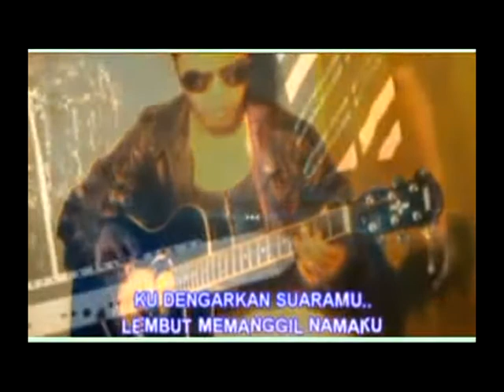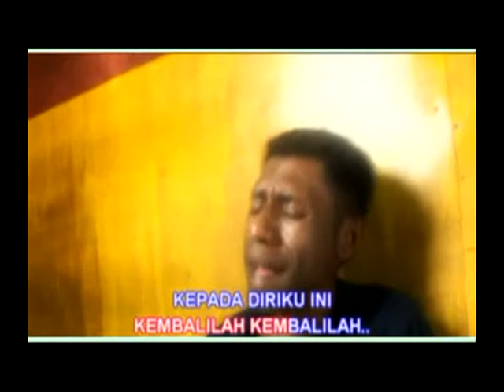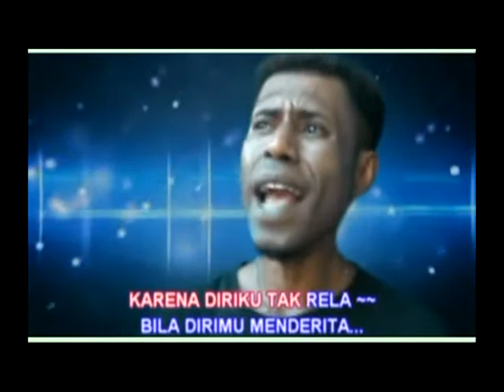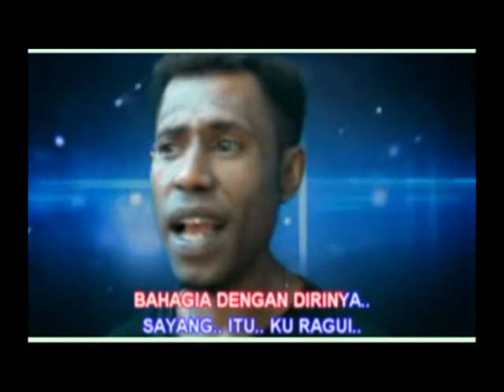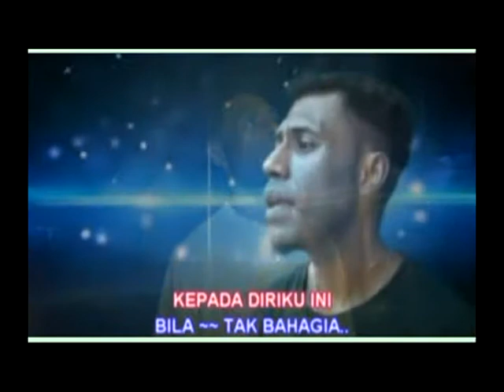Kembalilah. cipt/ Voc. Jimy S Torey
Kembalillah.
cipt. Jimmy Torey.
Musik/cameraman Juan Lasol.

Lirik:
Ku  dengarkan suarammu..
lembut memanggil namaku..
sayang...itu dalam mimpi
Mungkinkah engkau disana
bahagia dengan dirinya sayang itu ku ragui..
Kembalilah..kembalilah..
kepada diriku ini..bila disiakan
Kembalilah..kembalilah kepada diriku ini
bila tak bahagia..
pintu hati ku terbuka..
ku terima apa adanya
karena diriku tak rela
bila dirimu..
menderita